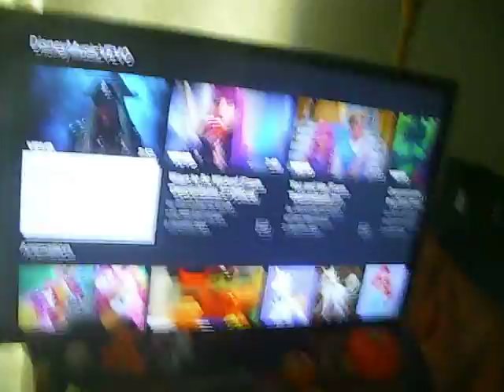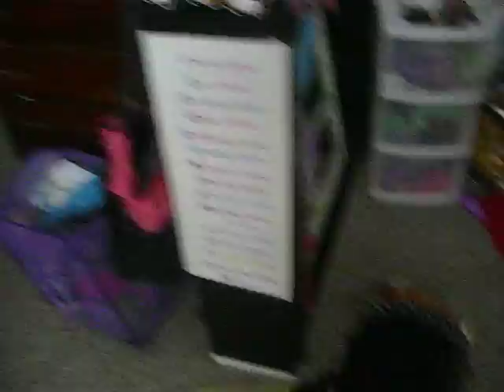Find Me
Halloween tag 2017. Emily put the camera on the couch keep watching.